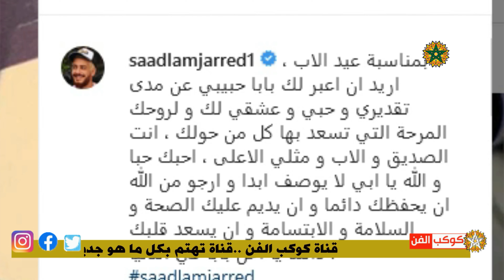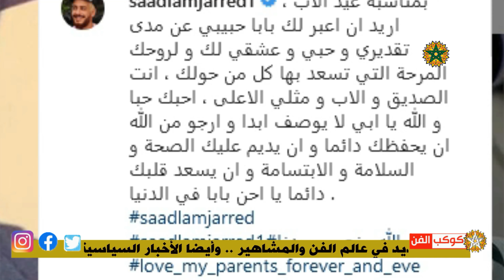سعد المجرد يفاجئ والده/محمد رمضان يكشف حقيقة إهانته فنانة شهيرة/قضية فيلا نانسي عجرم تعود للواجهة🔥🔥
# كوكب _الفن
أخبار _الفن_ والمشاهير
سعد_ المجرد